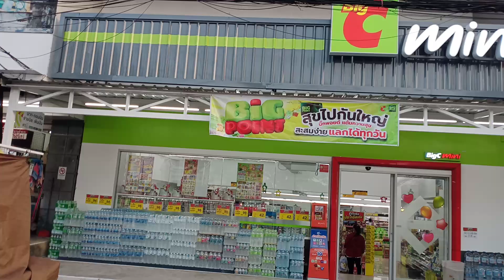séjour le Mékong thailande mukdahan issan 14